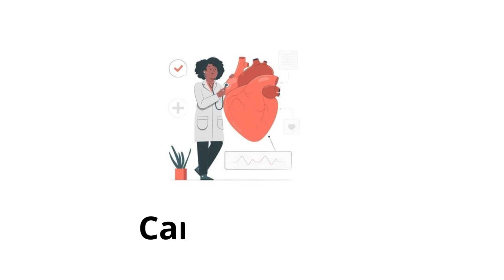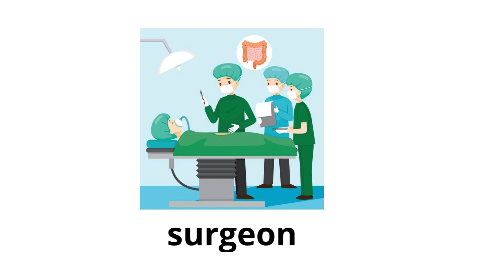All About Types of Doctors You Must Know/doctors names/types of specialist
Understanding the various types of doctors is crucial for getting the right medical care. In this video, we dive deep into the different specialties, explaining what each type of doctor does and when you might need to see one. Whether you're curious about cardiologists, neurologists, or general practitioners, this comprehensive guide will help you navigate the healthcare system more effectively. We break down the roles and responsibilities of each specialist to make it easier for you to find the right doctor for your specific needs. Stay informed and make better health decisions by learning about the types of doctors available to you.